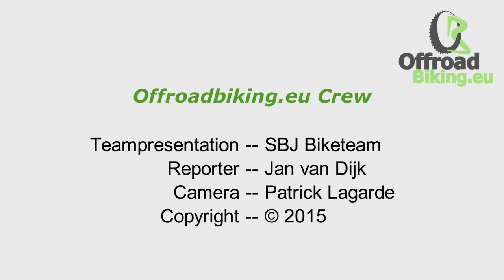Laura Turpijn (ploegpresentatie SBJ Biketeam | Cape Epic)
Laura kwam best wel relaxed maar ook nieuwsgierig  gespannen voor de camera omdat ze maandag 9 maart 2015 naar Zuid-Afrika vliegt om de Cape Epic te gaan rijden met haar mixed teamie  Daniel Gathof. Team Meerendal mixed gaat zeker voor een podium op de Afrikaanse heilige grond van de Cape Epic.